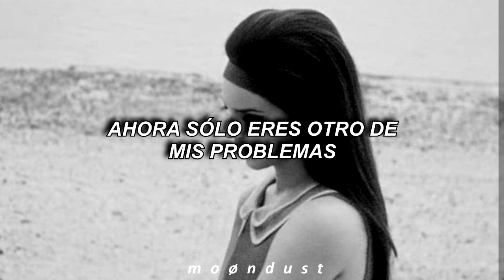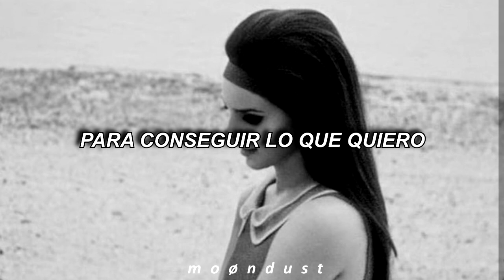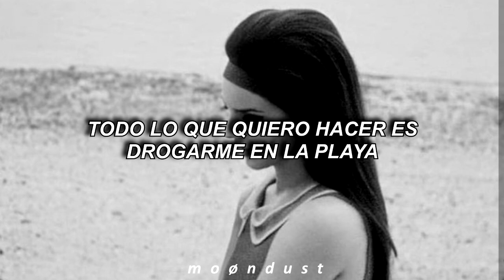High by the beach- Lana del Rey // Español